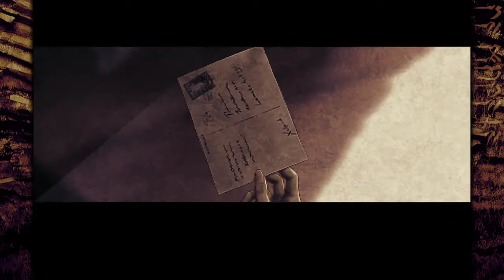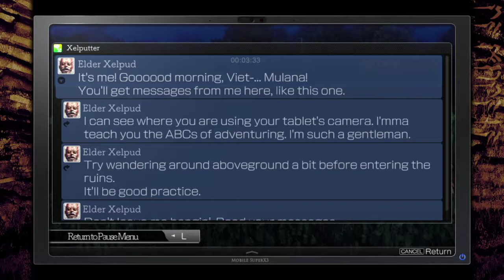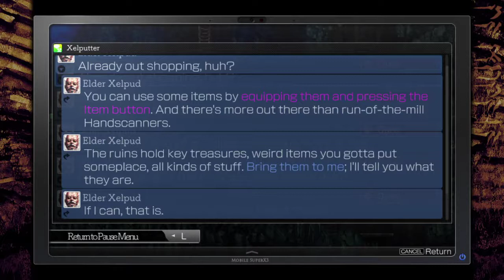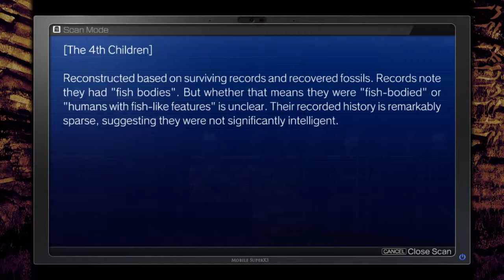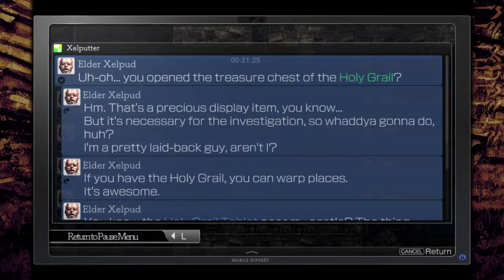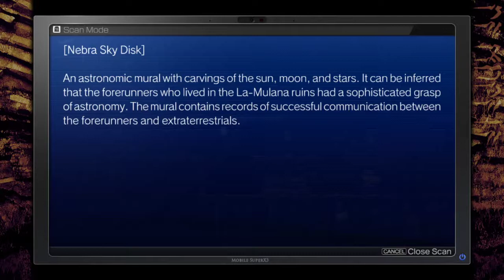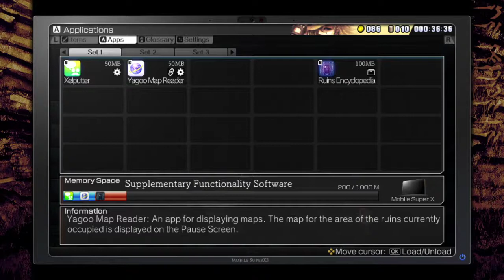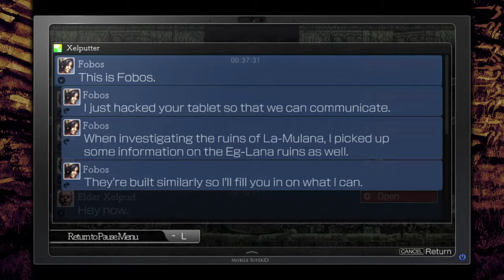Ride Along Ran and Dark play La Mulana 2! | Episode 1 | Like father, like daughter!